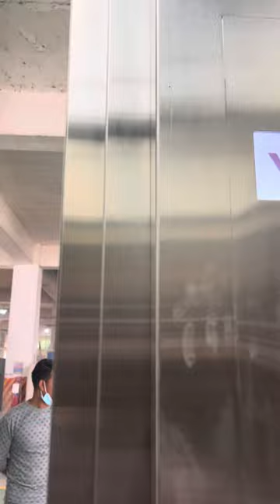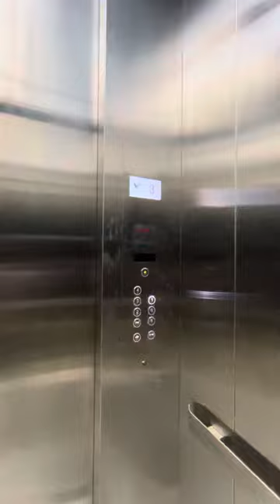Sword 3000kg cargo lifts 3300mm cabin height and 3000mm doors